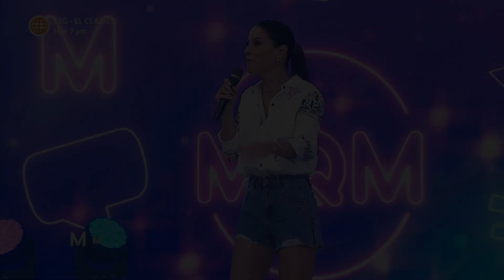Mande Quien Mande: Señor de 80 años maneja la bicicleta más pequeña del mundo (HOY)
¡TU SHOW VALE!🤑
Una nueva edición de "Tu show vale" sorprendió con la presencia de señor de 80 años, quien manejó la bicicleta más pequeña del mundo.😱